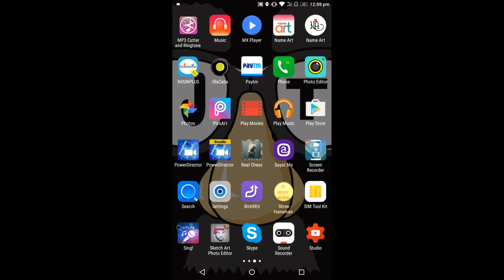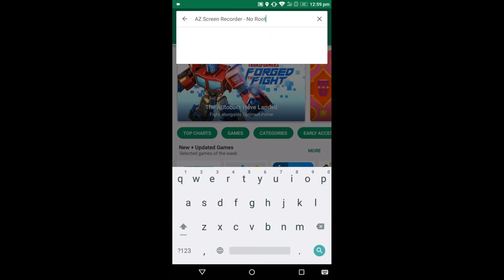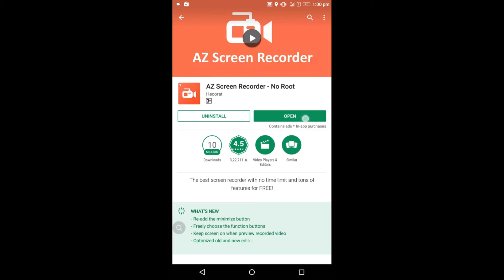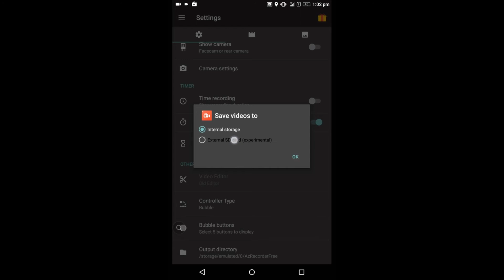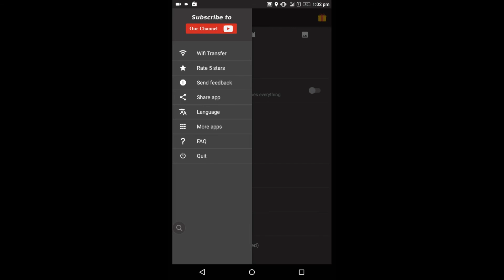Best screen Recorder for Android smart phones with [No Root ]